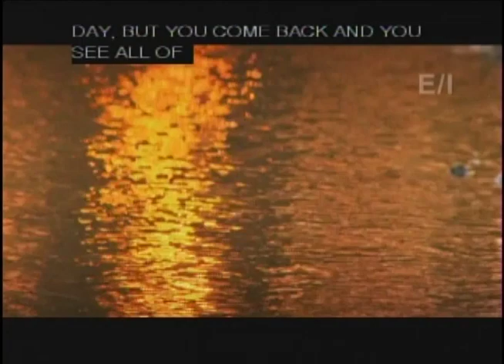Jack Hanna's Into the Wild Chobe Adventure with Dr Clay Wilson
This was taken 2 weeks before I was Deported from Botswana. A year ago today I was still in prison and spent 13 days of hell there. I had animal planet and National Geopgraphic coming to do stories on me . I guess I scared someone in the Goverment and was getting too popular.